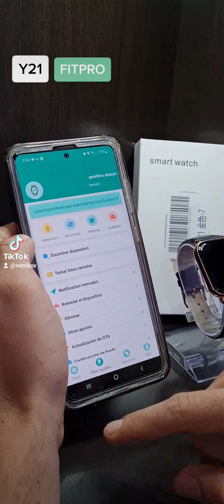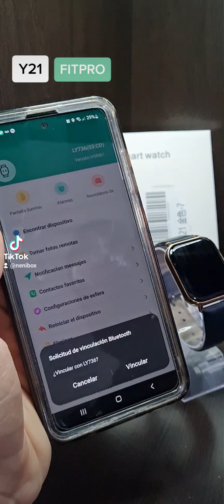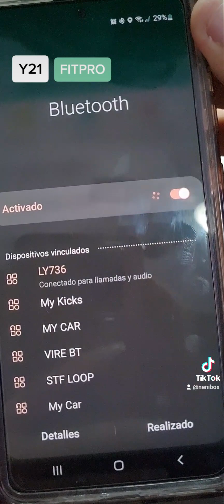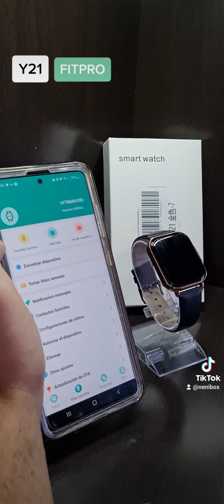Como enlazar tu smartwatch Y21 con la aplicación FITPRO